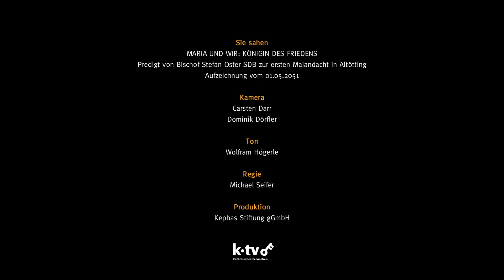Maria und wir: Königin des Friedens I Predigt von Bischof Stefan Oster zur ersten Maiandacht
Hier die Predigt zur ersten Maiandacht, heute am Fest Patrona Bavariae in der Altöttinger Basilika.

▬ K-TV Mediathek 📽▬▬▬▬▬▬▬▬▬▬▬▬▬▬▬▬▬▬▬▬▬
Alle Filme und Videos finden Sie auch in unsere Mediathek:

▬ K-TV Website  💻 ▬▬▬▬▬▬▬▬▬▬▬▬▬▬▬▬▬▬▬▬▬
Besuchen Sie auch unsere Website und unseren Livestream: